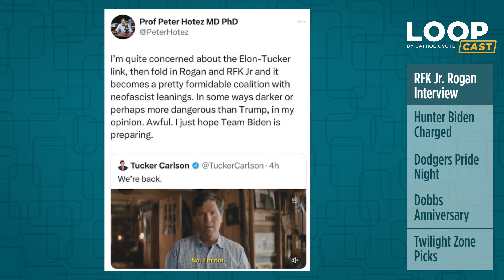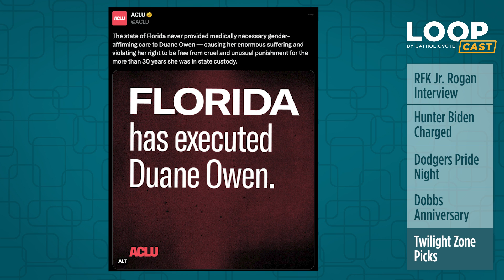Joe Rogan and RFK Jr. Record the Podcast Heard 'Round the World | LOOPcast by CatholicVote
Let’s check out the Democrat ticket with candidate RFK’s Rogan drama. Hunter Biden pleads guilty, but will he do any time? With the anniversary of the Dobbs decision approaching, what is the future of abortion in the US? The Dodgers’ historic defeat, and COVID patient zero - all this on the LOOPcast!

00:00 RFK Jr. Rogan Interview
23:17 Hunter Biden Charged
31:44 Dodgers Pride Night
36:44 Dobbs Anniversary
44:13 Twilight Zone

Did you know…LOOPcast is on your favorite podcast platform.

If you love the LOOP and LOOPcast, consider chipping in to keep the mikes on! Become a Champion

All opinions expressed on LOOPcast by the participants are their own and do not necessarily reflect the opinions of CatholicVote. The participants’ opinions are based on information they deem reliable, but should not be taken as medical or betting advice.

Photo of Joe Rogan by: Vivian Zink/Syfy/NBCU Photo Bank/NBCUniversal via Getty Image